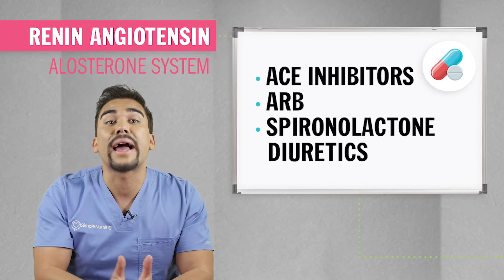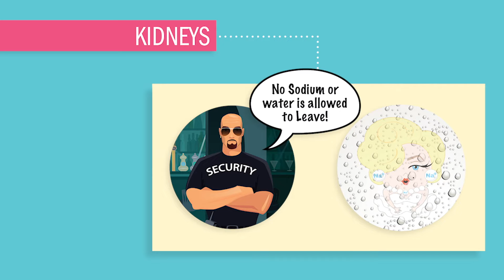Fluid & Hormones | Regulation of Fluids (RAAS, ADH, & BNP)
How can any nursing student memorize all the functions  of each hormone that regulates the fluids of the body? In this video I cover the is the key nursing concepts that must be grasped for NCLEX RN nursing students and LPN students.

For quick reference on these nursing exam topics, please click the time below:
Aldosterone hormone (1:50)
RAAS (Renin angiotensin aldosterone system) (3:02)
and how it relates to Ace inhibitors (lisinopril), ARBs (angiotensin receptor blockers like losartan, and potassium sparing diuretics like spironolactone.
ADH(antidiuretic hormone) (11:50)
BNP (b-type natriuretic peptides) (12:12)
ANP (atrial natriuretic peptides) (13:36)

This video is part of a 6 video fluid and electrolytes series to help registered nurse RN students and LPN students with fluid and electrolyte imbalance memorization tricks. In this video Michael Linares, RN from Simple Nursing helps pinpoint physiology relationship between fluid & hormones and how they regulate the fluid in the human body, which nurses are expected to know for the NCLEX, HESI, ATI, and Kaplan proctor exams.

For more information on fluid and electrolytes, including our complete course on hypotonic solutions, hypertonic solutions and isotonic solutions,

Frustrated with boring NCLEX programs “included” in your tuition? Check out the SimpleNursing NCLEX prep mobile app
- Over 2,000 NCLEX style questions
- Visual in-depth rationales
- 1,200 fun videos & 800+ Cheat Sheets covering the most highly tested topics
- Test tips & Memory Tricks included